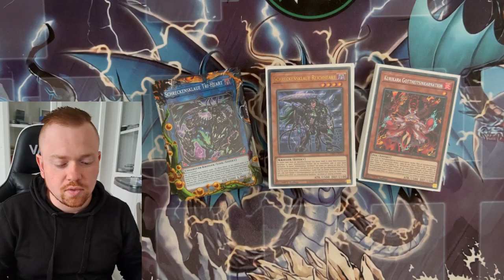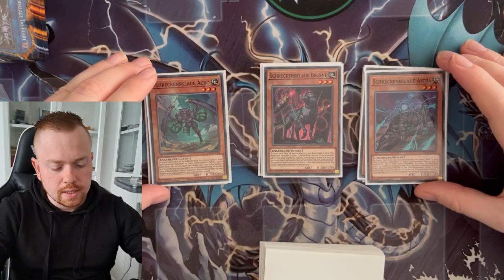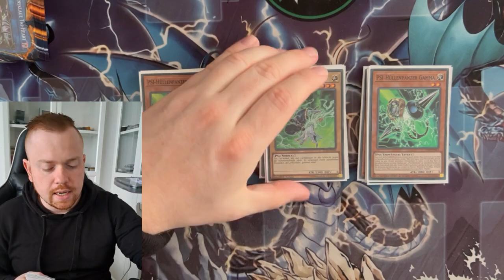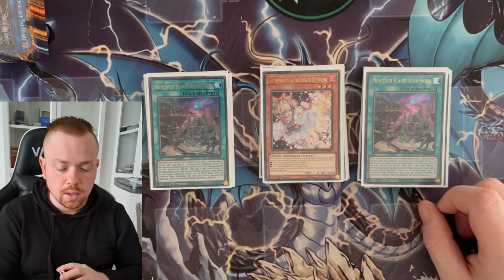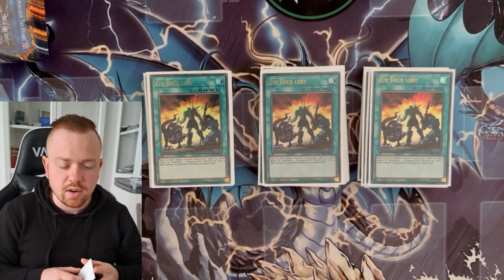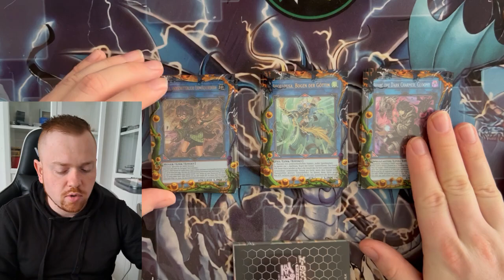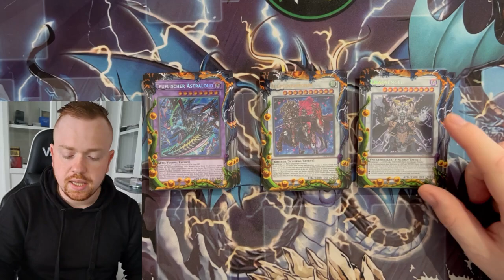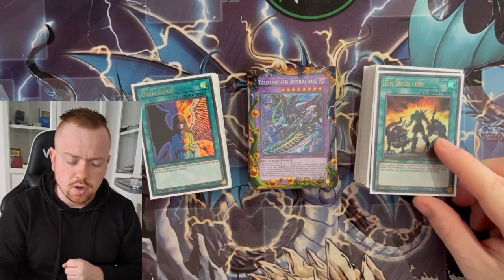Yu-Gi-Oh! Scareclaw Deck Profile!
►Kamera: Saskia Weist
►Schnitt: Lukas Voß
►Moderator 1: Lukas
Hier geht es zum Scareclaw Meister Eren TCG
Wenn ihr Intresse an Remote Duell habt oder einfach nur nette Leute kennenlernenwollt die genau so viel Lust auf Yu-Gi-Oh habt checkt mal den TCG Online Local Discord aus:
wollt Gute Yu-Gi-Oh Unterhaltung am Abend schaut doch mal bei meinen Lieblings-Streamer vorbei